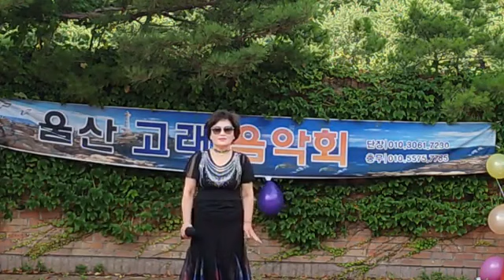최순옥가수(메밀꽃 고향)울산 고래음악회행사 21년7월18일 고래단장임익선